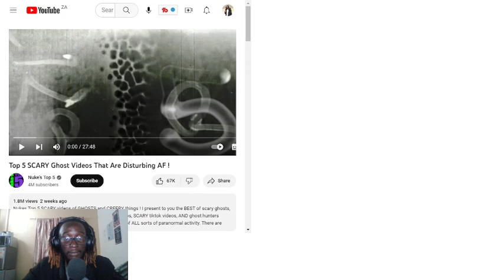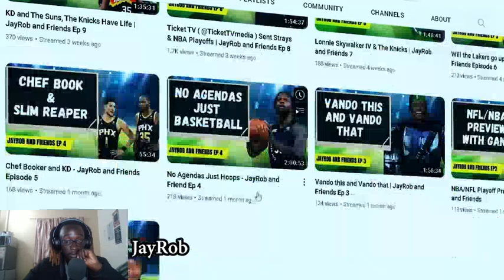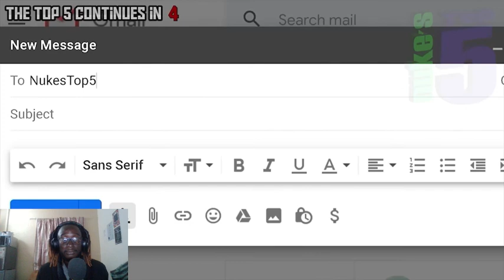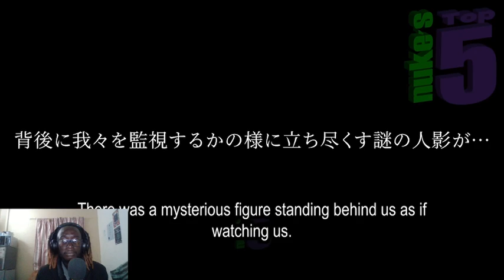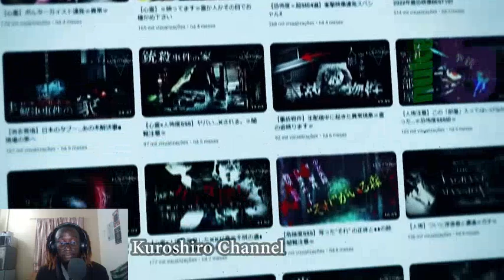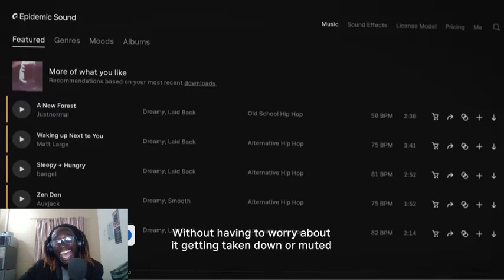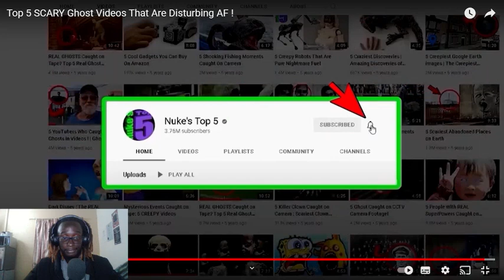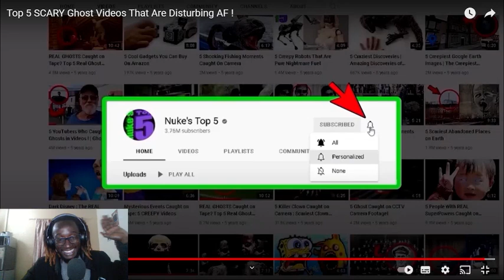Top 5 Scary Ghost Videos That Are Disturbing AF (NUKES TOP 5) | REACTION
Brace yourself for a hair-raising experience as we react to these bone-chilling encounters caught on camera.

Prepare to be on the edge of your seat as we analyze each terrifying video, providing our reactions and insights into the unexplained phenomena captured within. From haunted houses to eerie abandoned locations, these ghostly encounters will leave you questioning the existence of the supernatural.

Join us as we navigate through a chilling compilation of paranormal incidents handpicked by NUKES TOP 5. Our reactions will mirror your own as we witness these spine-tingling moments unfold. Will you be able to handle the haunting apparitions, ghostly voices, and unexplained occurrences?